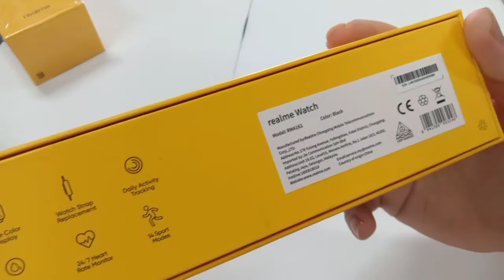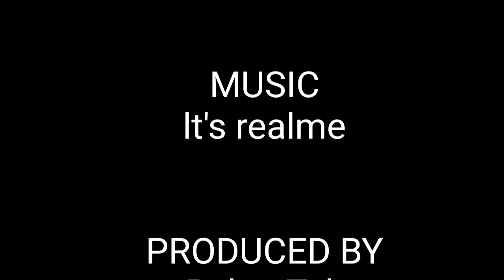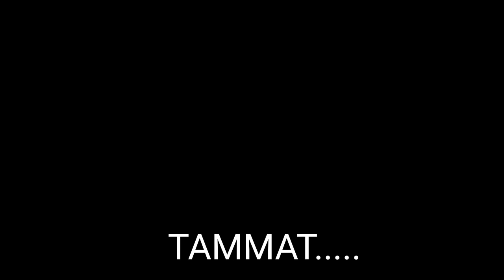Realme Watch | Buka Kotak | Belek-membelek 😁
Seiring pelancaran Realme Band, Realme Malaysia juga memperkenalkan realme Watch untuk pasaran tempatan. Ia merupakan jam pintar pertama keluaran Realme dan ia didatangkan dengan fungsi kecergasan yang menyeluruh.

Untuk spesifikasi, Realme Watch hadir dengan skrin 1.4-inci berwarna, dilengkapi dengan fokus terhadap kecergasan, kalis air, dan integrasi kemudahan menerima notifikasi daripada aplikasi serta telefon pintar. Selain itu, ia juga menyertakan sokongan untuk memantau kadar denyutan nadi. Realme menggunakan aplikasi Realme Link untuk membolehkan pengguna mengawalnya melalui telefon pintar.
Bagi yang berminat, Realme Watch ditawarkan pada harga RM299.

Kredit : amanz.my